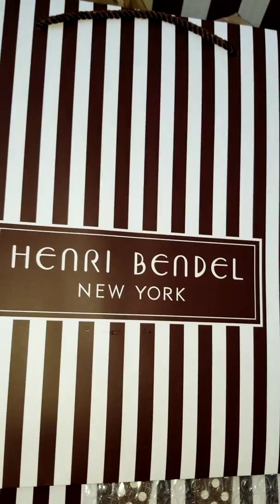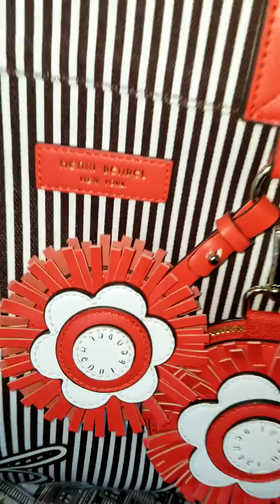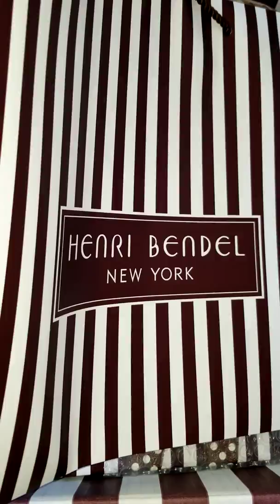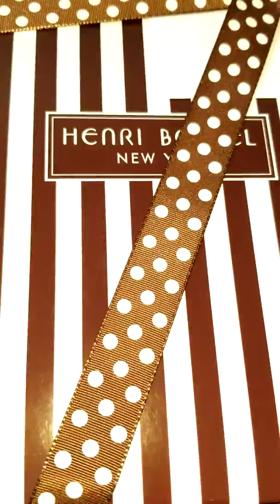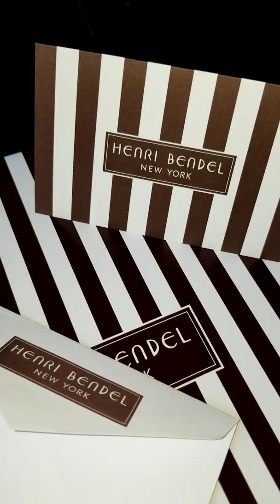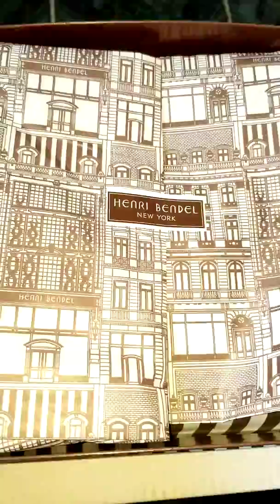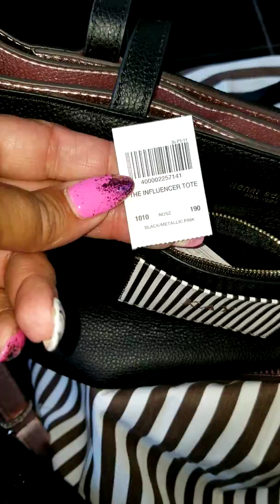Henri Bendel~ Influencer Tote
Influencer Tote~Large Canvas Tote~Micro Canvas Backpack ~Influencer Wallet On A String~Accessories